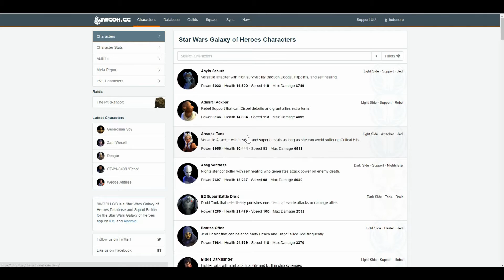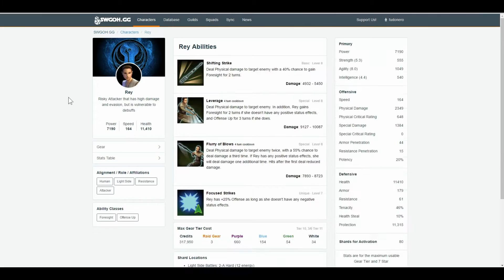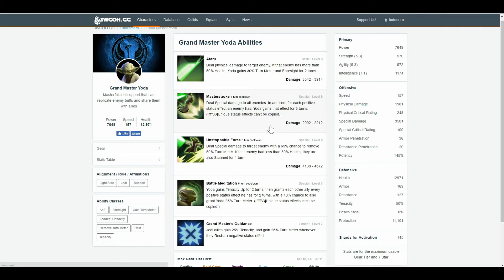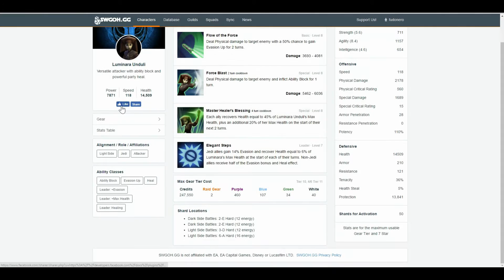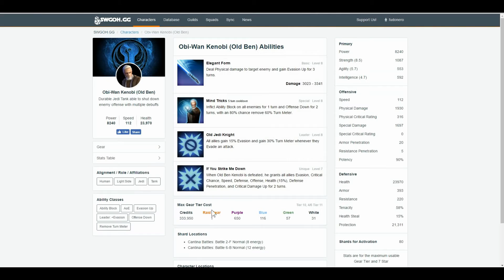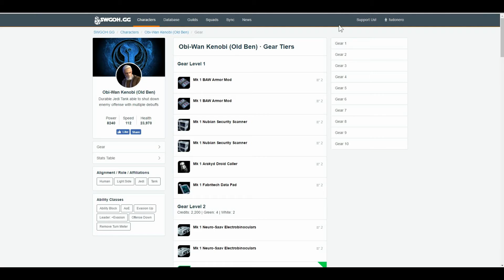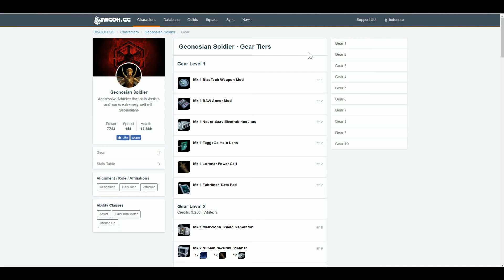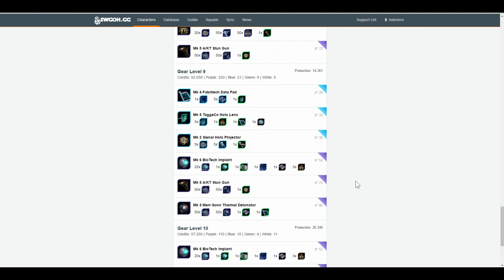Star Wars Galaxy of Heroes 35: I 10 migliori personaggi facili da gearare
Ecco quelli che secondo me sono i personaggi che con poco farm di gear spaccano i culi. Ho tenuto conto di quanto serve per portarli a gear X e quanto sono utili.

Qua sotto vi metto i timer per saltare tra le varie posizioni ;)

10 - 0:43
9   - 2:05
8   - 3:38
7   - 5:10
6   - 6:40
5   - 7:33
4   - 8:41
3   - 10:18
2   - 12:00
1   - 13:19